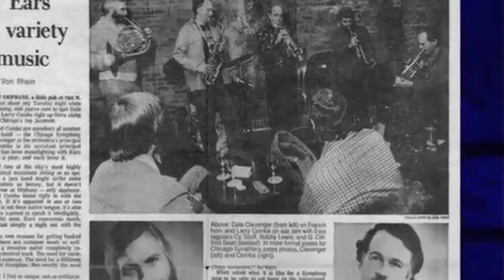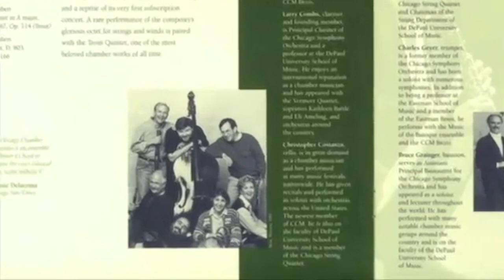LARRY COMBS 2009 West Virginia Music Hall Of Fame Induction Vignette